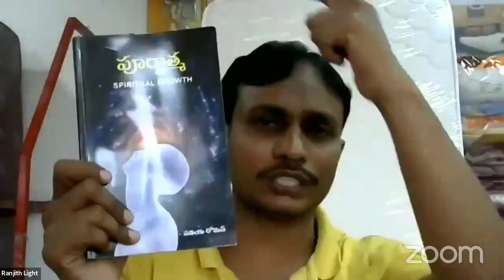ఉన్నత చైతన్యంలోకి కదలండి / By Ranjith Sir / Digital Purnathma Workshop , Day - 4 / Light Workers